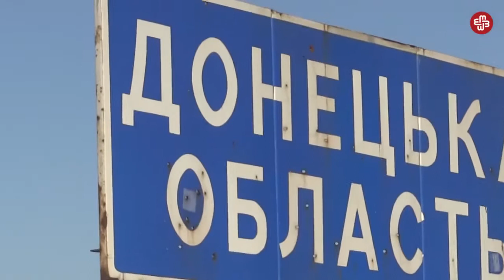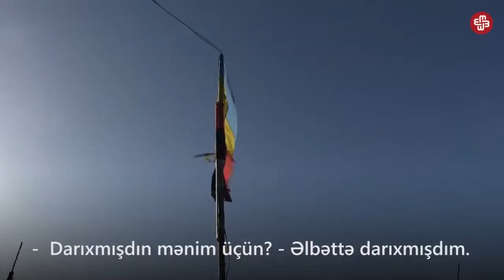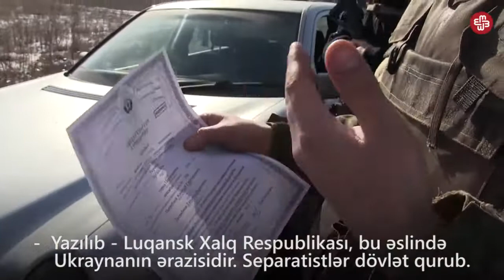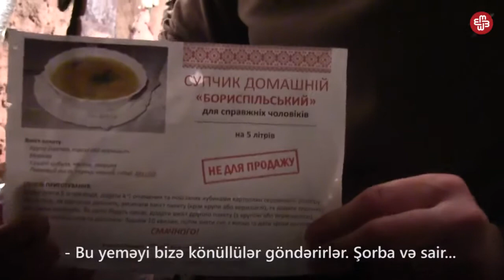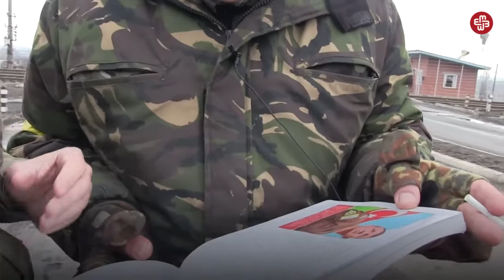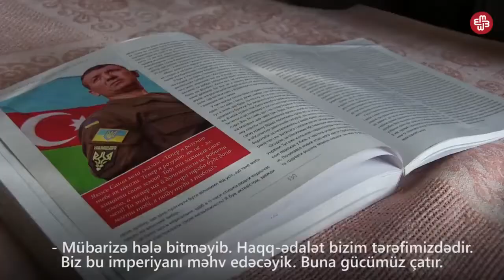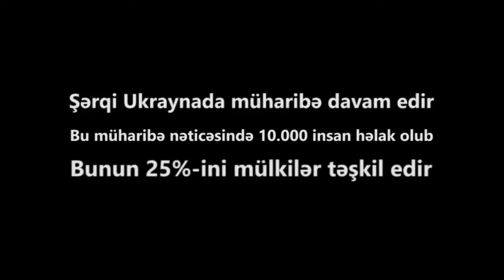Азербайджанські друзі в боротьбі за Україну